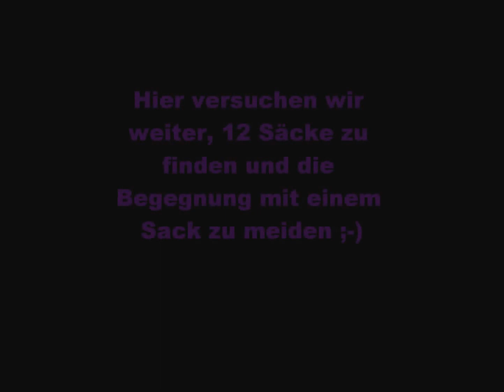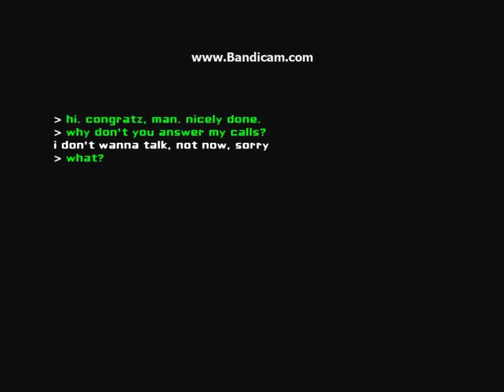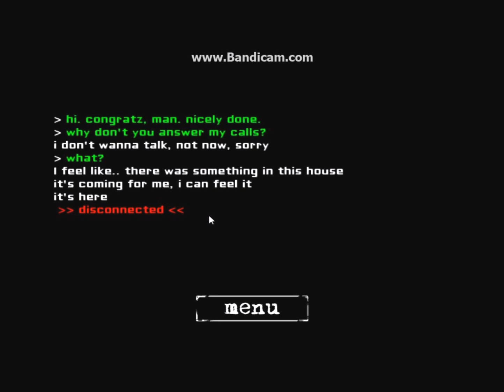Let's play Eyes The horror gameTeil2 (deutsch)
Und weiter geht es im Gruselspiel. 12 Säcke einzusammeln ist nicht so einfach wie es zuerst scheint...